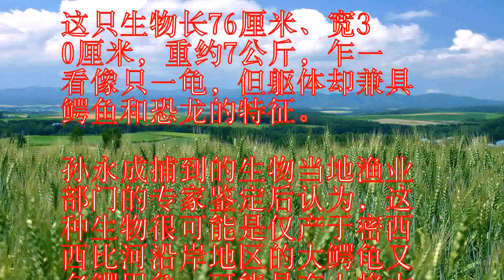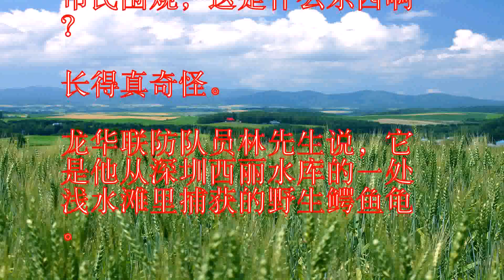捕获头像鳄鱼身似恐龙的大鳄龟重7公斤长76厘米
中国安徽一位渔民近日在湖
中捕捞到一只奇特的生物，
它的，而背上又长着像龟一
样的甲壳。

当地渔业部门的专家鉴定后
表示，这种生物属于外来物
种，很可能是仅产于美洲的
大鳄龟。

它的出现可能会对当地生态
系统造成威胁。

样的甲壳。

大鳄龟。

系统造成威胁。

孙永成音译近日在微山湖中
捕渔时网到一只奇怪的生物
，看到它时我吓了一跳，它
正在网中拼命挣扎，试咬开
网逃生。

这只生物长76厘米、宽3
0厘米，重约7公斤，乍一
看像只一龟，但躯体却兼具
鳄鱼和恐龙的特征。

孙永成捕到的生物当地渔业
部门的专家鉴定后认为，这
种生物很可能是仅产于密西
西比河沿岸地区的大鳄龟又
名鳄甲龟，可能是有人将大
鳄龟从美洲国家买回来当作
宠物饲养，后来又将它弃于
湖中。

这是大鳄龟首次在当地水域
被发现。

由于这种生物不是当地物种
，它的出现可能会对微山湖
的生态环境造成威胁。

目前专家尚不清楚究竟有多
少大鳄龟被放生在湖中深圳
市宝安区龙华街道治安联防
大队办公室门前，一只拖着
长长尾巴的大乌龟引来许多
市民围观，这是什么东西啊

长得真奇怪。

龙华联防队员林先生说，它
是他从深圳西丽水库的一处
浅水滩里捕获的野生鳄鱼龟